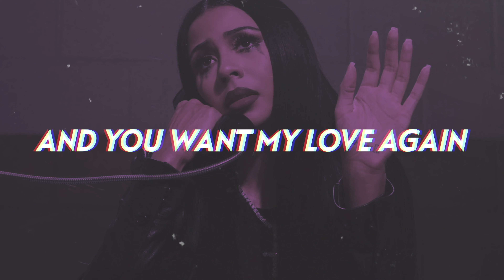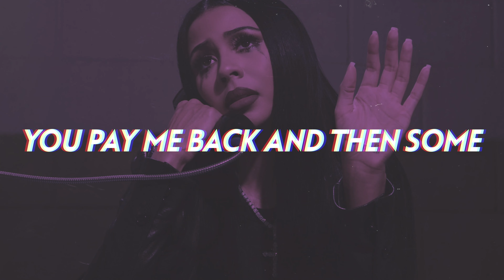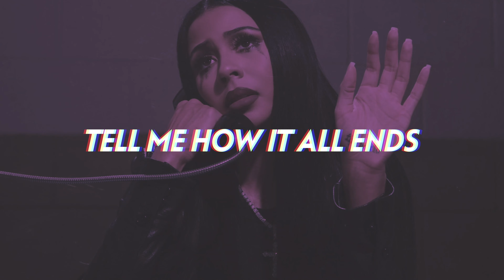Mariah The Scientist - From A Woman (Lyrics)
Mariah The Scientist comes through with a passionate new R&B song "From A Woman", a response to her boyfriend Young Thug's "From A Man".